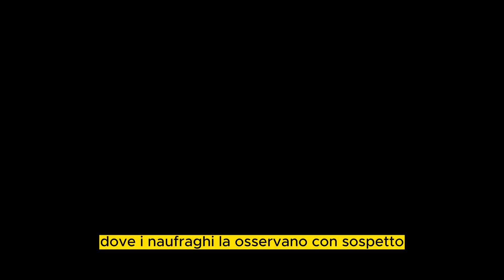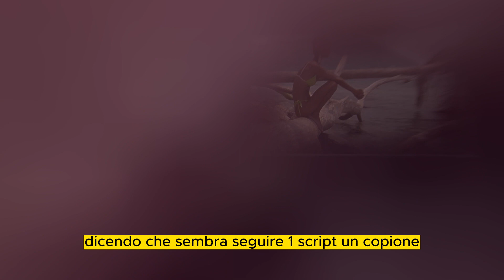La vendetta di Helena Prestes all isola dei famosi